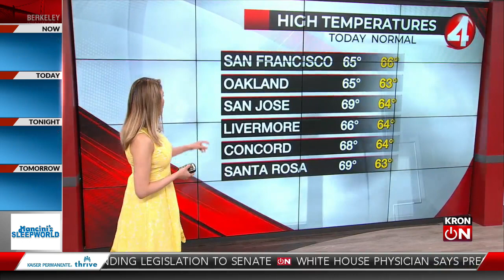Latest Weather Forecast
KRON4's Mabrisa Rodriguez has details.